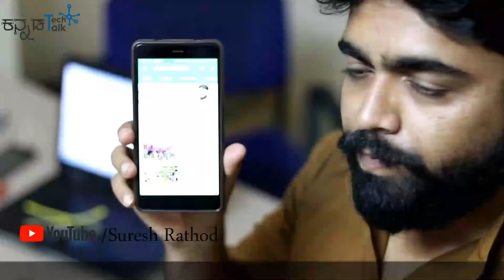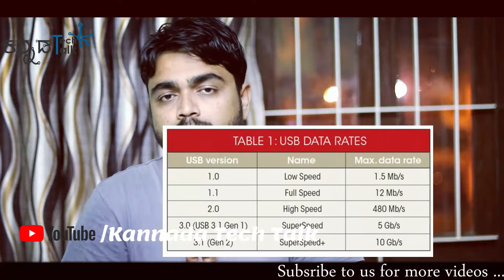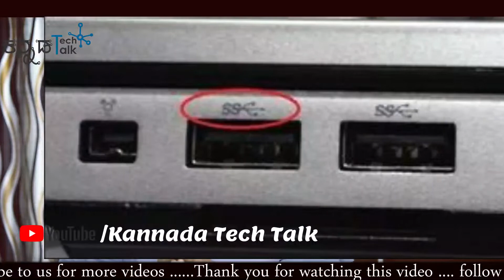USB type C explained in Kannada | ಯಾಕೆ ಎಲ್ಲರು ಉಪಯೋಗಿಸಲಿಕ್ಕೆ ಶುರುಮಾಡಿದ್ರು ?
Credit BACKGROUND MUSIC :- NSC

Note:- Some of the images/Pictures shown in the video belongs to the respected owners not me .i am not the owner of any images/Pictures showed in the video